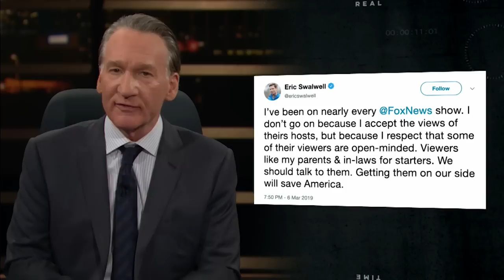New Rule: Get In the Bubble | Real Time with Bill Maher (HBO)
In his editorial New Rule, Bill calls on Democrats to engage with people they disagree with, even if it means appearing on Fox News.

It's HBO.